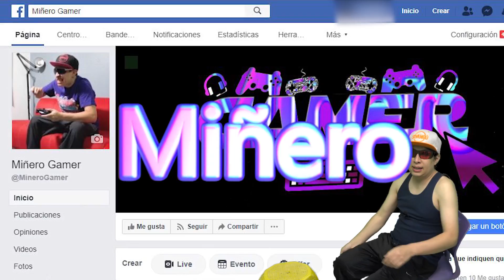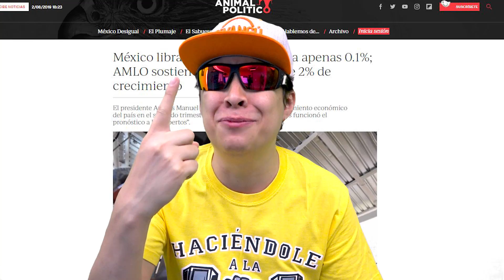RICO, MILLONARIO con FORTNITE